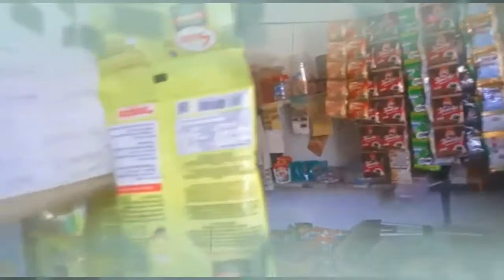RESEP PASTEL RENYAH ISI BIHUN DAN SAYURAN || Ide jualan 1000an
assalamualaikum teman-teman
kembali lagi dengan saya Ade Yasmine VLOG
kali ini saya ingin memberikan cara membuat pastel isi bihun dan sayuran dijamin sangat renyah dan Krispy guysss ditambah pastel nya ga berminyak
ini bisa dijadikan ide jualan yang sangat menguntungkan guyssss... bisa dijual dengan harga 1000 rupiah saja lhoooo

mau tau seperti apa buatnya?
simak vidionya sampai selesai ya

bunyikan lonceng agar mendapatkan notifikasi Vidio terbaru dari saya.